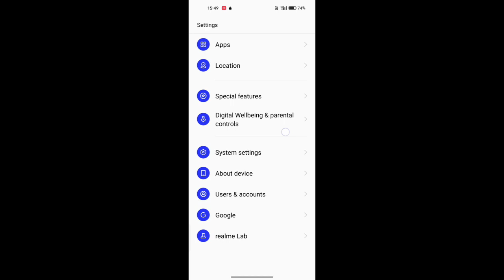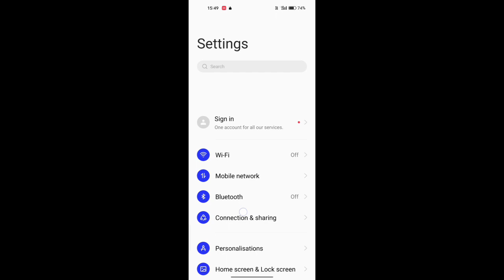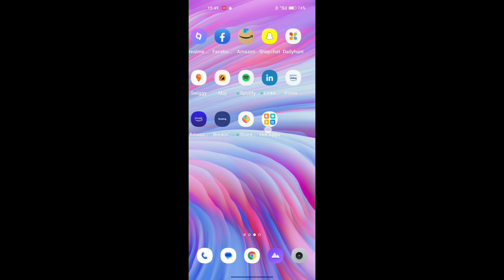click when pointer stops change kaise kare realme narzo 50i how to change click when pointer stops i